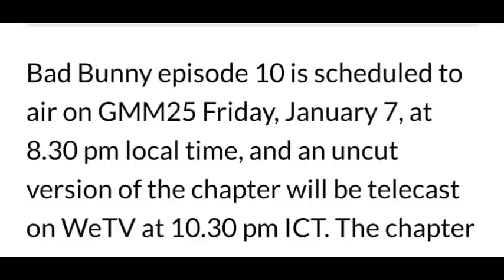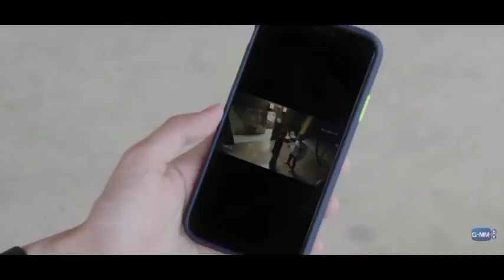Bad buddy the series Explained in Hindi *Epi 9* part 2 | BL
Hello my cuties, welcome to my Channel💜 in this video I will give a Hindi explanation of Bad buddy the series (ep 9) which is Thai romance, comedy, rivalry, friendship, enemies to lovers

Starring

Ohm Pawat Chittsawangdee (Pat) and Nanon Korapat Kirdpan (Pran).

Picture Credit :- GMMTV OFFICIAL

Please watch the video officially on YouTube on their official channel.

All rights of this series belongs to GMMTV OFFICIAL.

Bad buddy the series explained in Hindi ep 9
Bad buddy the series BL Drama explained in Hindi
Bad buddy the series Thai drama
Bad buddy the series episode 1 eng sub
Bad buddy the series episode Hindi explained
Bad buddy the series Thai BL Drama Hindi Explanation

Theory of Love Explanation in Hindi :-

Note- All the images/pictures shown in this video belongs to all the respected owners and not me